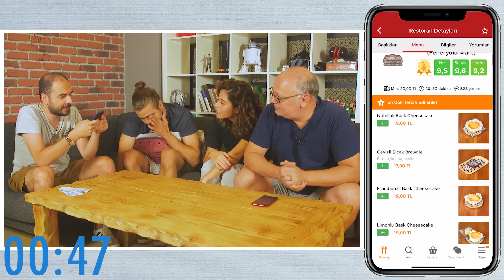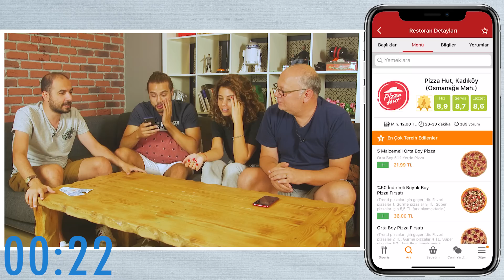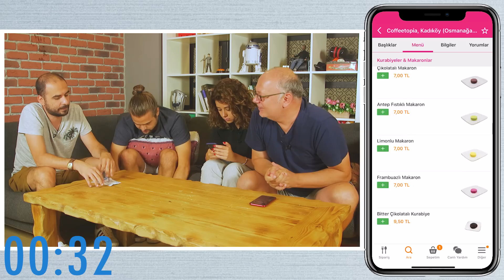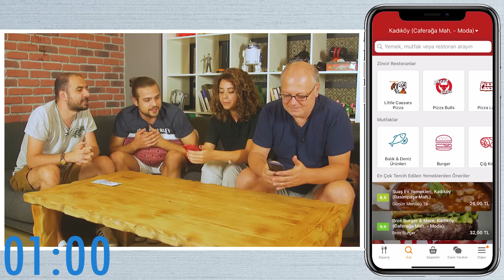Arada Kalan Kazanır! - Ne Ucuz Ne Pahalı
‏‏‏‏‏‏‏‏ ‏‏‏‏‏‏‏‏ ‏‏‏‏‏‏‏‏ ‏‏‏‏‏‏‏‏ ‏‏‏‏‏‏‏‏ ‏‏‏‏‏‏‏‏ ‏‏‏‏‏‏‏‏ ‏‏‏‏‏‏‏‏ ‏‏‏‏‏‏‏‏ ‏‏‏‏‏‏‏‏ ‏‏‏‏‏‏‏‏ ‏‏‏‏‏‏‏‏ ‏‏‏‏‏‏‏‏ ‏‏‏‏‏‏‏‏ ‏‏‏‏‏‏‏‏ ‏‏‏‏‏‏‏‏ ‏‏‏‏‏‏‏‏ ‏‏‏‏‏‏‏‏ ‏‏‏‏‏‏‏‏ ‏‏‏‏‏‏‏‏ ‏‏‏‏‏‏‏‏ ‏‏‏‏‏‏‏‏ ‏‏‏‏‏‏‏‏ ‏‏‏‏‏‏‏‏ ‏‏‏‏‏‏‏‏ ‏‏‏‏‏‏‏‏ ‏‏‏‏‏‏‏‏ ‏‏‏‏‏‏‏‏ ‏‏‏‏‏‏‏‏ ‏‏‏‏‏‏‏‏ ‏‏‏‏‏‏‏‏ ‏‏‏‏‏‏‏‏ ‏‏‏‏‏‏‏‏ ‏‏‏‏‏‏‏‏ ‏‏‏‏‏‏‏‏ ‏‏‏‏‏‏‏‏ ‏‏‏‏‏‏‏‏ ‏‏‏‏‏‏‏‏ Bu videoda arkadaşlarımız yemek siparişlerinde en pahalı ve en ucuz siparişi vermekten kaçınarak, ara kedi olmaya çalışıyor. 1 dakika içerisinde siparişlerini vermek zorunda olan ekibimizden bakalım günün kazananları kim olmuş?